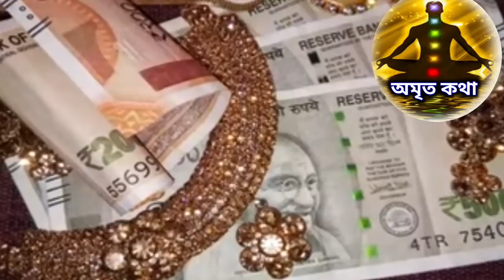ঠিক এই সময়েই ধনতেরাসের কেনাকাটা করুন 🔥🔥🔥 2020 ধনতেরাসের শুভক্ষণ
Link :-